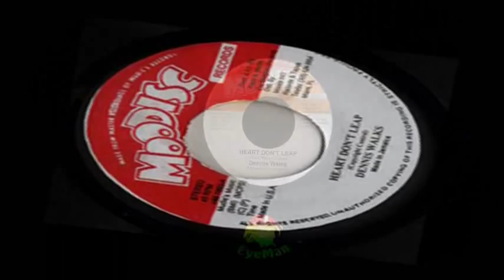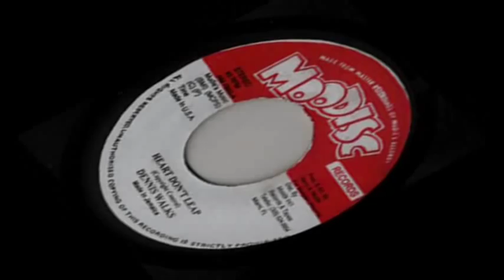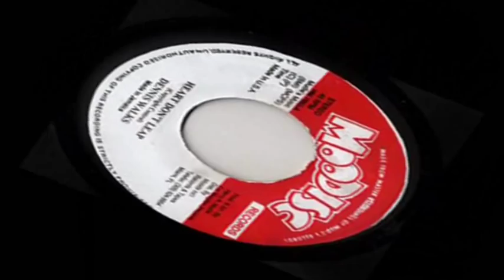Dennis Walks - Heart Don't Leap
Born Dennis Vassell, in the late 60s Walks recorded with Joe Gibbs the hit "Having A Party", although he is best remembered for his work with producer Harry Mudie with whom he released "Drifter" in 1971. Walks continued recording with Mudie and in 1974 Count Shelly released "Margaret" with Mudies All Stars, which successfully parallelled its predecessor. By 1975 Mudie's output on the Moodisc label was distributed in the UK where Walks reached the reggae Top 10 with "Sad Sweet Dreamer" and the re-released "Margaret". In 1982 Walks revived his career when he recorded the chartbusting "Roast Fish And Cornbread" with DJ Billy Boyo.